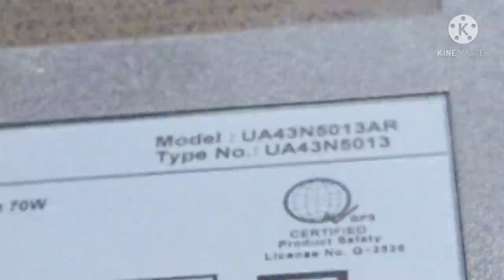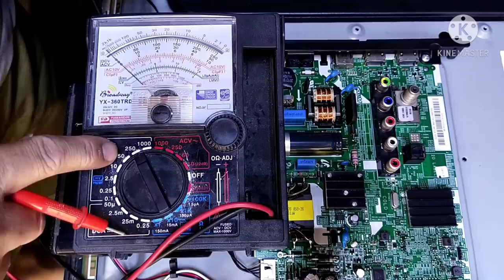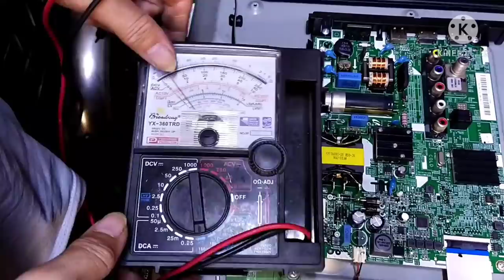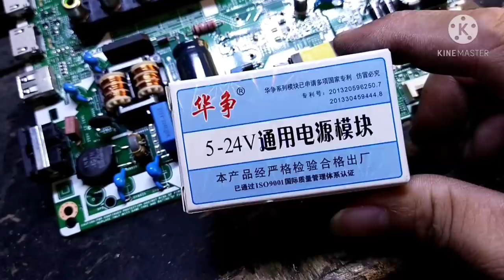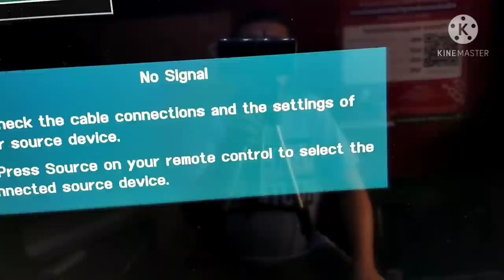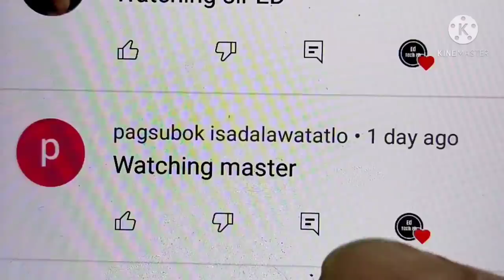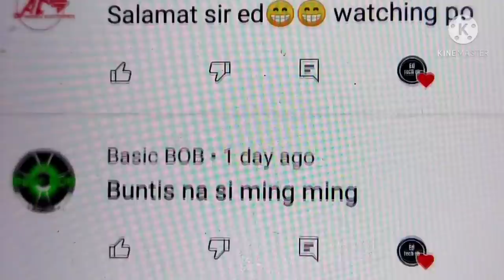samsung UA43N5013AR no stanby power